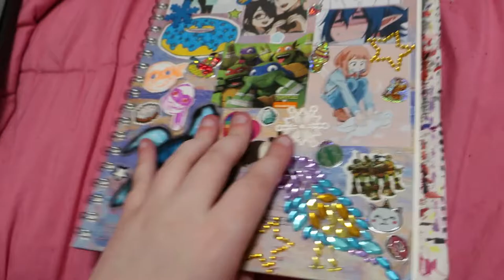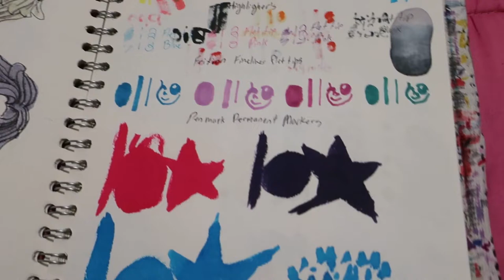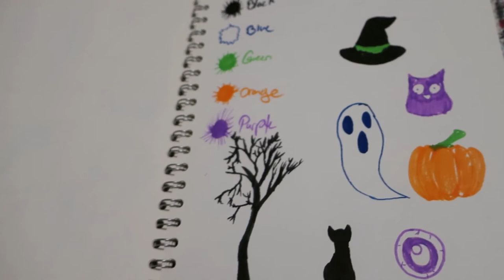☆ Sketchbook Tour May-Oct 2021 {Part: 1} ☆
Finally finished my sketchbook so I made a tour, I only made it in two parts cause I wanted MHAtober to be in its own video.

Gaming Channel
｡･:*:･ﾟ★,｡･:*:･ﾟ☆

Social Medias Where I Post My Art
｡･:*:･ﾟ★,｡･:*:･ﾟ☆｡･:*:･ﾟ★,｡･:*:･ﾟ☆｡･:*:･ﾟ★

｡･:*:･ﾟ★,｡･:*:･ﾟ☆｡･:*:･ﾟ★

Songs I Used
｡･:*:･ﾟ★,｡･:*:･ﾟ☆